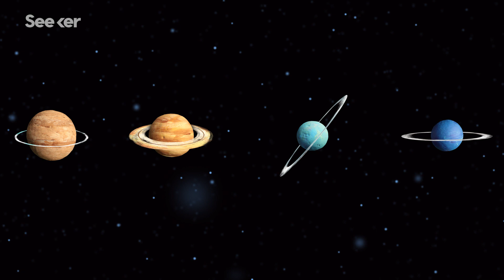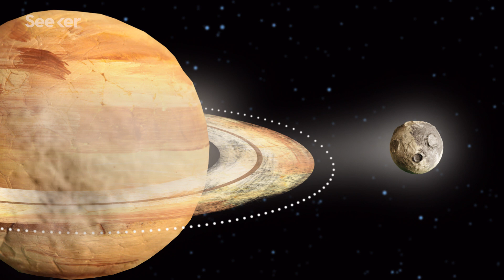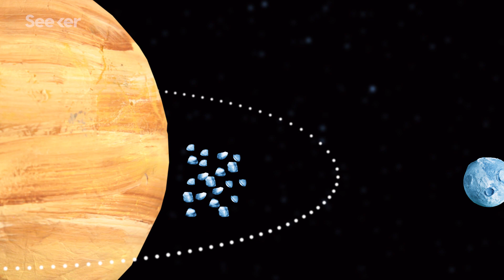Planetary Ring Formation is Still a Mystery, Here’s Why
Many of our favorite planets have rings, but how did they get there? These are the competing theories trying to solve this space mystery.

Saturn's Rings: Composition, Characteristics & Creation
“Saturn, the sixth planet from the sun, is one of the most easily identified targets for astronomers, largely due to its large and distinct ring system. The rings of Saturn have fascinated stargazers for centuries, ever since telescopes were first pointed toward the sky.”

Rings Of Uranus Reveal Secrets Of The Planet’s Moon Cressida
“Voyager 2 discovered Cressida and several other moons when the spacecraft flew by Uranus in 1986. Those moons, and two discovered later, orbit within 20,000 kilometers of Uranus and are the most tightly packed in the solar system.”

In Mission's Last Hurrah, Cassini Aims To Solve Riddle Of Saturn's Rings
“Are Saturn’s rings ancient or young? It’s time to place your bets, for NASA’s Cassini spacecraft, which has spent the past 13 years exploring the planet and its moons, is finally swooping close enough to take a look.”